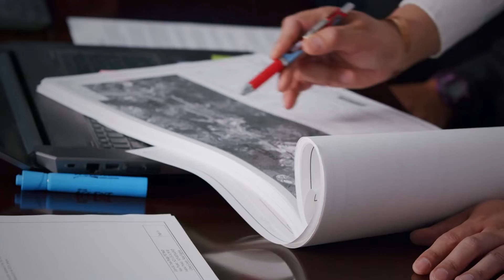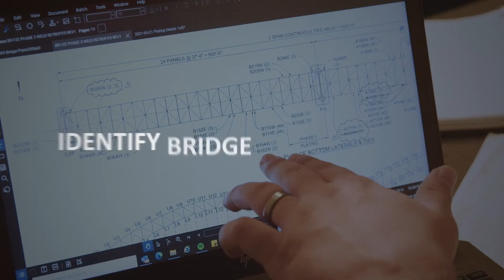Emergency Structural Engineering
For decades, Michael Baker International has provided emergency engineering evaluation, inspection and retrofit design services for damaged and failed bridges around the world. Our experienced team, comprised of technical experts, certified bridge inspectors and civil and structural engineers rapidly assess damage and assist in restoring bridges and other structures to service quickly.

Additionally, Michael Baker’s unique asset management services assist bridge owners in planning, preparing, preventing and restoring infrastructure by implementing proactive strategies to mitigate and reduce disasters, while also extending the lifespan of bridge infrastructure.

Whether developing preventative measures or addressing emergencies, Michael Baker is a trusted and dependable partner dedicated to ensuring the safety of your bridges